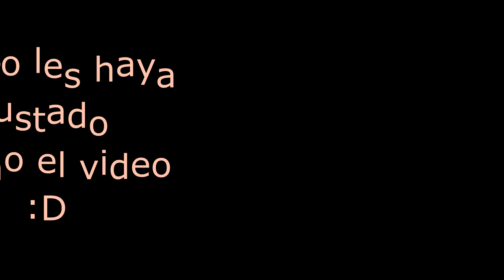Ataque galáctico - Mazo estratégico (1er ganador del torneo)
Espero les guste mucho el mazo :D